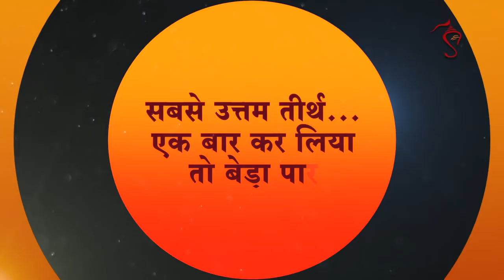सबसे उत्तम तीर्थ...एक बार कर लिया तो बेड़ा पार | A Perfect pilgrimage to have an accomplished life!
Sabse uttam teerth...ek baar kar liya toh beda paar | HD | Sant Shri Asharamji Bapu
कई प्रकार के तीर्थ होते हैं लेकिन सबसे उत्तम तीर्थ तो वही है जो भगवान राम और श्रीकृष्ण ने किया था । वह तीर्थ करके फिर उन्हें कोई तीर्थ करने की जरूरत नहीं पड़ी । वे स्वयं तीर्थस्वरूप हो गये । वह महान तीर्थ कौन-सा है और वहाँ तक कैसे पहुँचा जाय आईये जानते हैं पूज्य बापूजी के इस सारगर्भित सत्संग से... ।

Ref B-EB